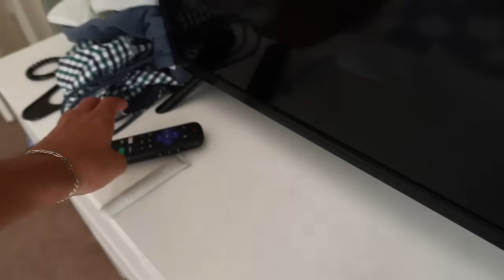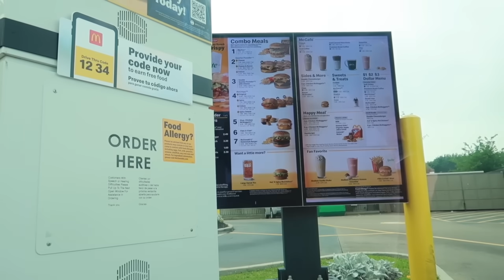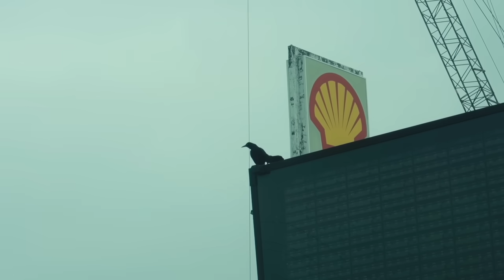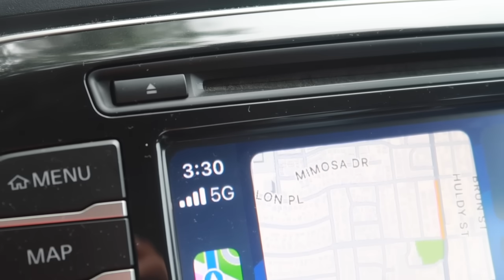Touring Houses *KICKED OUT* + Vacation Shopping